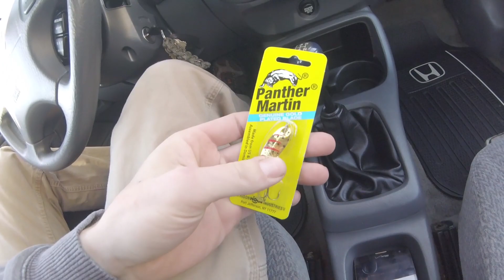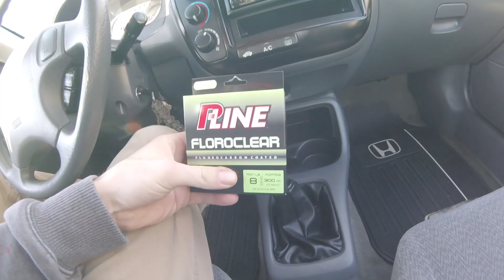VLOG#1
Here Is VLOG # 1 !! Normal everyday stuff, as well as what I'm doing when I'm not fishing.  Hope you Enjoy!